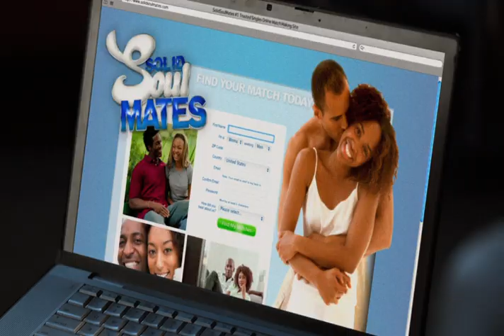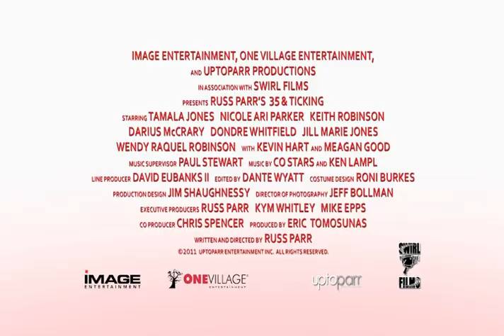35 and Ticking - OFFICIAL HD TRAILER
Now on DVD, Blu-ray & Digital Download!

"35 & Ticking" centers around the lives of Victoria, Zenobia , Clevon, and Phil -- all friends approaching the age of 35 and struggling to build the families they've always dreamed of. While Zenobia (Parker, "Soul Food," "Brown Sugar") is still looking for a man, Victoria (Jones, "Castle," "One on One") is married to a man who doesn't want children. Clevon (comic Hart, "Not Easily Broken," "40 Year-Old Virgin"), meanwhile, is too geeky to get a woman, and Phil (Keith Robinson, "Dreamgirls") is already married with children, but his wife is not very interested in being a mother. All four of them try to rectify their romantic lives and futures while their biological clocks tick away.